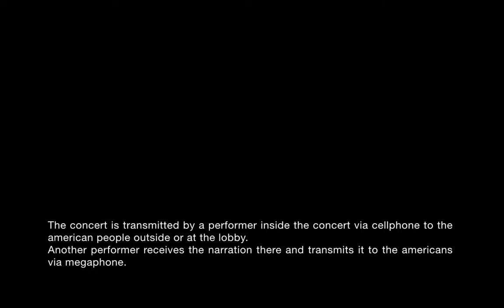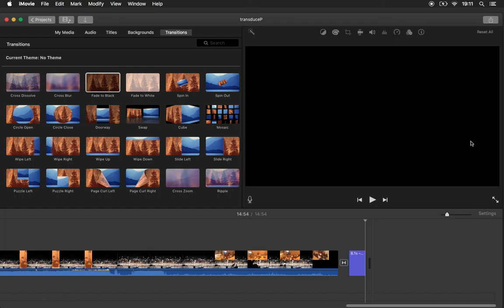transduce | privilege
Concert Intervention - Percusion sextet, cellphones, megaphone and performers.
2016 - Mantra Percussion Sextet

This Concert intervention is about migration of energies from one realm to another.
The notion of transducer allows to transform a text material into its different outputs. The text material is about my immigrant situation at that time. Of course this
processes ar inherent in power exercises.

Before the performance of the piece, and before audience comes in, an announcement must be made:
Only people with a non-US passport is allowed to enter.
After the piece ends, all people should come in.
The announcement should be made by the staff of the venue.
The concert is transmitted by a performer inside the concert via cellphone to the american people outside or at the lobby.
Another performer receives the narration there and transmits it to the americans via megaphone.
At the end the american people can get into the hall and the rest of the concert can go as usual.